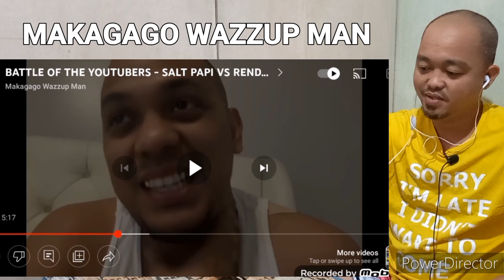BATTLE OF THE YOUTUBERS - SALT PAPI VS RENDON LABADOR - reaction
Video by: Makagago Wazzup Man

Support nyo po sila...